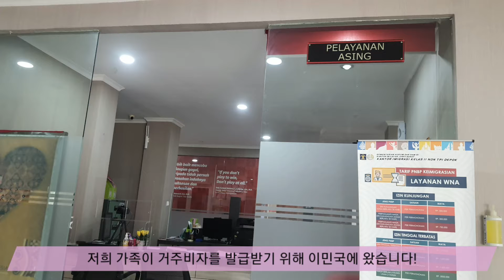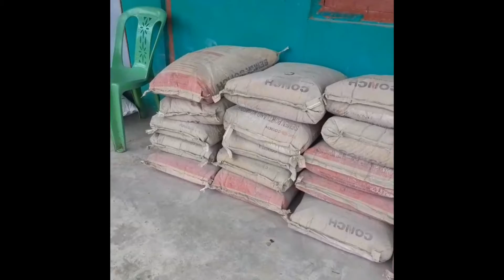제134차 빈민촌 도시락 나눔!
오늘 오전에 저희 가족이 거주허가를 위해서
이민국에 다녀 왔습니다.

그리고 거리로 나와서는
빈민들에게 사랑의 도시락을 나누었습니다.

또한, 저 멀리 쿠팡섬 정글에서는
원주민교회 건축이 계속 되고 있습니다.